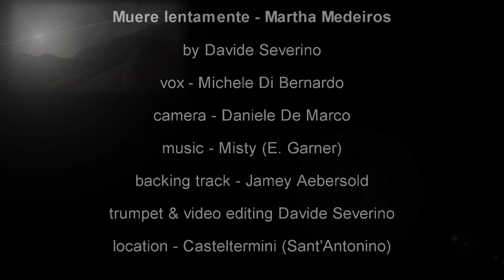Lentamente muore (Muere lentamente) - Martha Medeiros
Muere lentamente - Martha Medeiros
by Davide Severino
vox - Michele Di Bernardo
camera - Daniele De Marco
backing track - Jamey Aebersold
trumpet & video editing - Davide Severino
location - Casteltermini (AG) Sant'Antonino

A Morte Devagar

Muere lentamente
quien se transforma en esclavo del hábito,
repitiendo todos los días los mismos trayectos,
quien no cambia de marca,
no arriesga vestir un color nuevo
y no le habla a quien no conoce.

Muere lentamente
quien hace de la televisión su gurú.
Muere lentamente quien evita una pasión,
quien prefiere el negro sobre blanco
y los puntos sobre las “íes”
a un remolino de emociones,
justamente las que rescatan el brillo de los ojos,
sonrisas de los bostezos,
corazones a los tropiezos
y sentimientos.

Muere lentamente
quien no voltea la mesa
cuando está infeliz en el trabajo,
quien no arriesga lo cierto por lo incierto
para ir detrás de un sueño,
quien no se permite por lo menos una vez en la vida,
huir de los consejos sensatos.

Muere lentamente
quien no viaja,
quien no lee, quien no oye música,
quien no encuentra gracia en sí mismo.

Muere lentamente
quien destruye su amor propio,
quien no se deja ayudar,
quien pasa los días quejándose
de su mala suerte o de la lluvia incesante.

Muere lentamente,
quien abandonando un proyecto antes de iniciarlo,
no preguntando de un asunto que desconoce
o no respondiendo cuando le indagan sobre algo que sabe.

Evitemos la muerte en suaves cuotas,
recordando siempre que estar vivo
exige un esfuerzo mucho mayor que
el simple hecho de respirar.

Lentamente muore

Lentamente muore
chi diventa schiavo dell’abitudine,
ripetendo ogni giorno gli stessi percorsi,
chi non cambia la marcia,
chi non rischia e cambia colore dei vestiti,
chi non parla a chi non conosce.
Muore lentamente chi evita una passione,
chi preferisce il nero su bianco
e i puntini sulle “i”
piuttosto che un insieme di emozioni,
proprio quelle che fanno brillare gli occhi,
quelle che fanno di uno sbadiglio un sorriso,
quelle che fanno battere il cuore
davanti all’errore e ai sentimenti.
Lentamente muore
chi non capovolge il tavolo,
chi è infelice sul lavoro,
chi non rischia la certezza per l’incertezza per inseguire un sogno,
chi non si permette almeno una volta nella vita, di fuggire ai consigli sensati.
Lentamente muore chi non viaggia,
chi non legge,
chi non ascolta musica,
chi non trova grazia in se stesso.
Muore lentamente chi distrugge l’amor proprio,
chi non si lascia aiutare
chi passa i giorni a lamentarsi
della propria sfortuna o della pioggia incessante.
Lentamente muore
chi abbandona un progetto prima di iniziarlo,
chi non fa domande sugli argomenti che non conosce,
chi non risponde quando gli chiedono qualcosa che conosce.
Evitiamo la morte a piccole dosi,
ricordando sempre che essere vivo
richiede uno sforzo di gran lunga maggiore del semplice fatto di respirare.